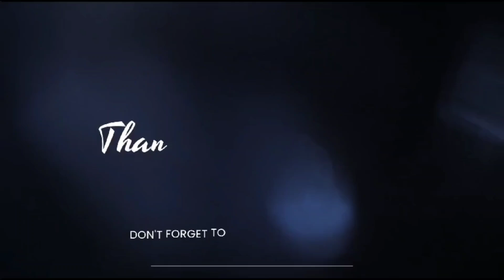New law for abusing or assaulting any Public servant!!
Today we discussed about What will happen If any person assaulted or hurt or Gervious hurt to public servant , to obstruct his or her official duty! The punishment and explanation was given under section 332 and 353 of Indian penal code But In Bharatiya Nyaya Sanhita act it is given under section 121 and 132.